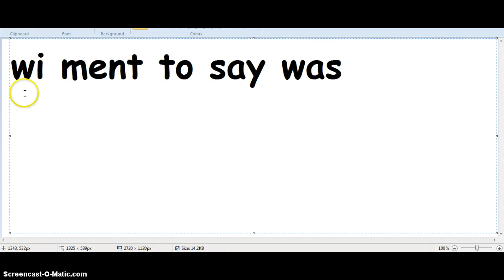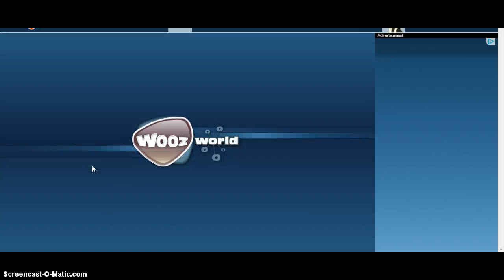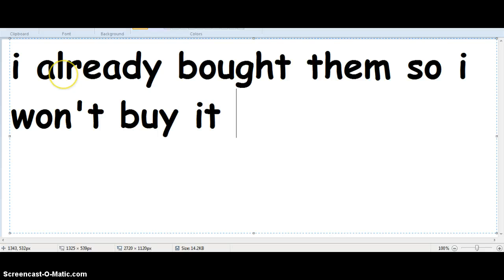how to get zombie legs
if the shopz is locked its not my fault